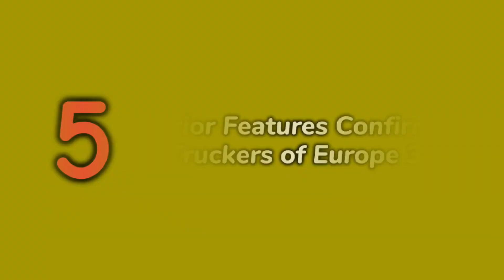Truckers of Europe 3 Cabin Accessories Confirmed Feature | Aleem Asad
📱Name Game: Truckers Of Europe 3
(Wanda Software)
📱Google Play:

Truck Game for Android & iPhone